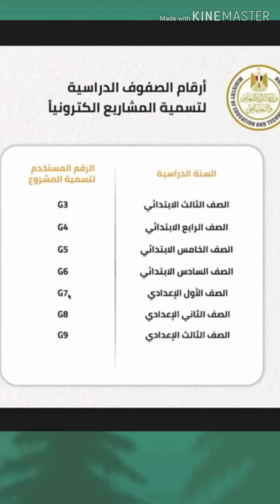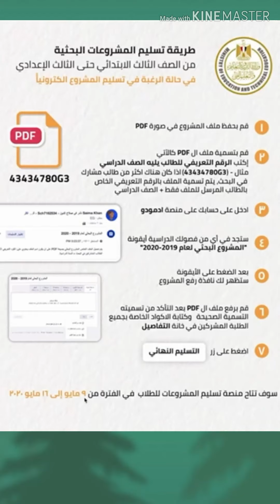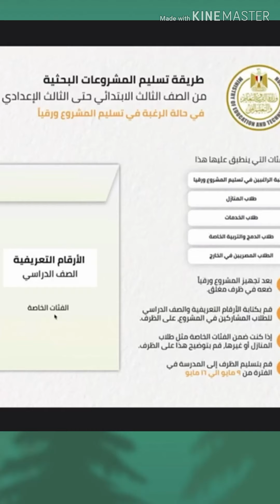كيفيه تسليم البحث علي المنصه edmodo اليكترونيا وورقيا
الوزير يحدد طريقه تسليم الابحاث علي المنصه
للتسجيل في المنصه ادمودو edmodo  اتبع الرابط التالي

بعض المصارد التي يمكنك الاستعانه بها للبحث الخاص بك
المكتبه الرقميه 👇 👇 👇 👇 👇 👇 👇 👇

وزير_التعليم يحدد كيفيه تسليم الابحاث علي المنصه ادمودو
مشروع البحث؛ كيفية عمل مشروعات البحث، بحث للصف الثاني الإعدادي، أبحاث الصف الثالث الإعدادي، أبحاث الصفوف المختلفه